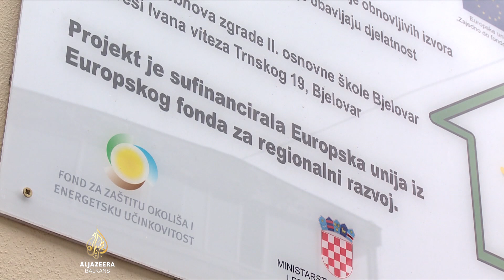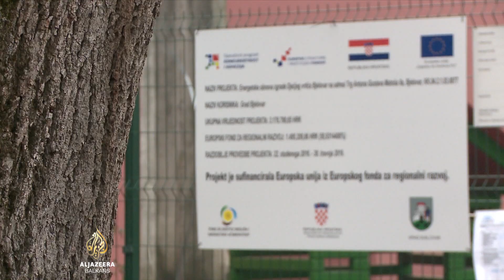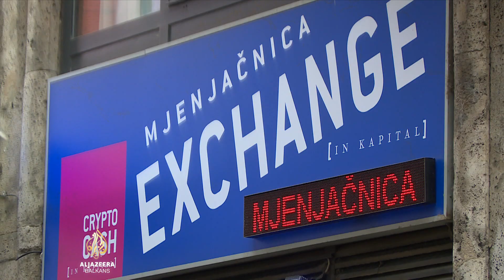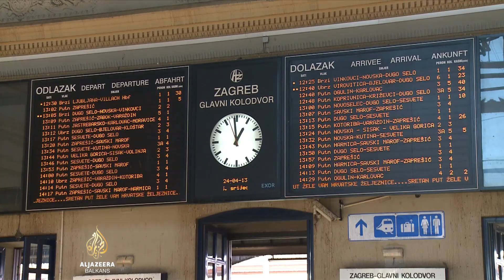Od 2014. u Hrvatskoj 400.000 stanovnika manje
Prošlo je deset godina otkako je Hrvatska postala tada 28. članica Evropske unije.

U jednoj deceniji promijenila se Evropska unija koja ima jednu članicu manje, ali promijenila se i Hrvatska u kojoj danas živi 400 hiljada građana manje nego 1.7.2013.

Evropska unija je, uvjereni su građani i stručnjaci, Hrvatskoj je donijela više pozitivnih nego negativnih promjena.

Više informacija donosi Marina Barukčić.